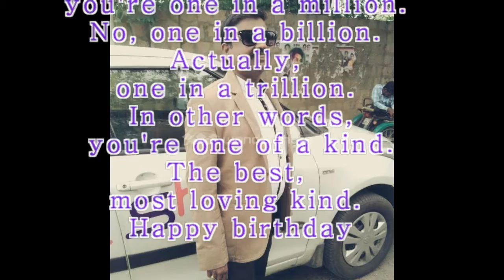Elikekumar sir birthday wishes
many more happy birthday
 MOGULS DAD
you're one in a million. No, one in a billion. Actually, one in a trillion. In other words, you're one of a kind. The best, most loving kind. Happy birthday